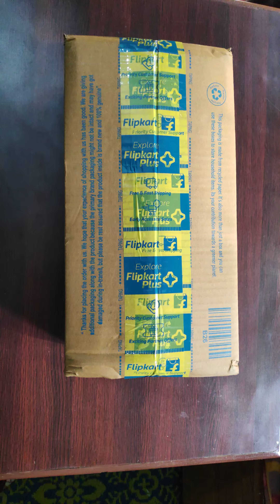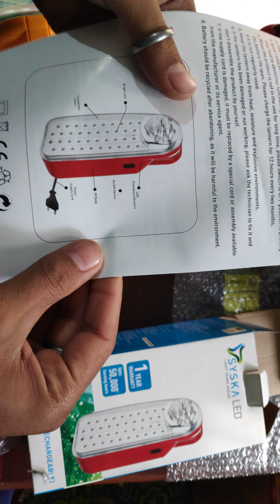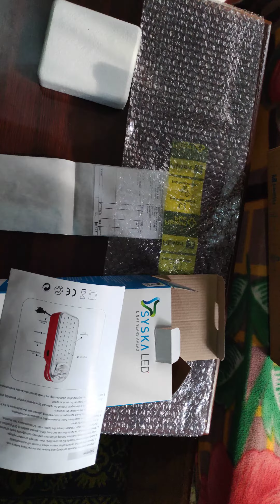Syska LED Light. UNBOXING AND REVIEW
Hi welcome
In this video i have unboxed syska led light.